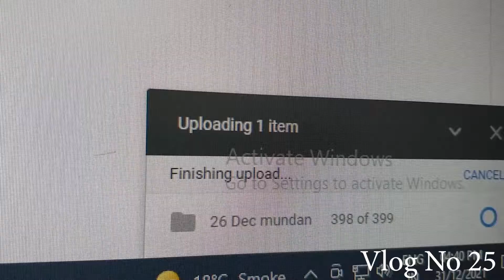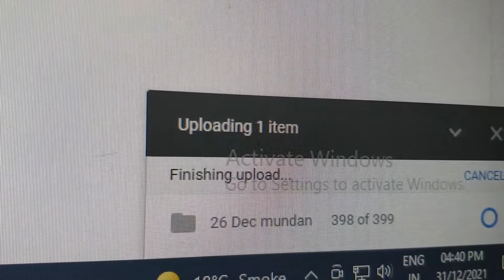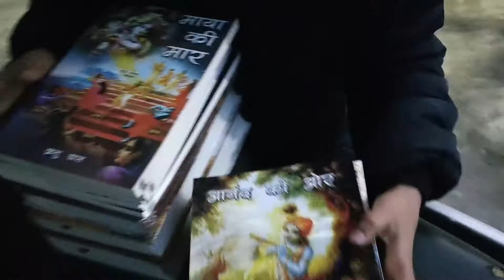2021 ka last day iss mall par bitaya humne